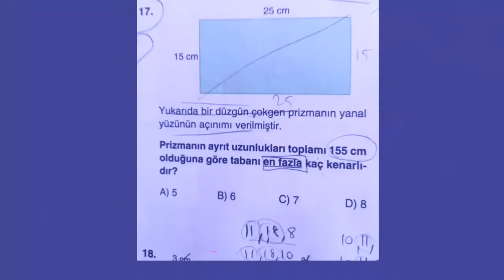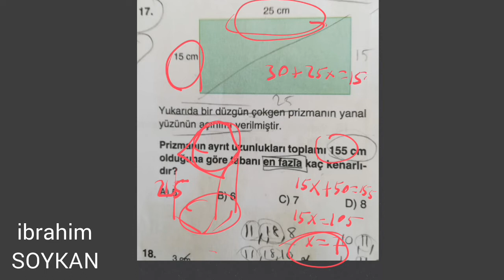ÖĞRENCİ SORUSU 5